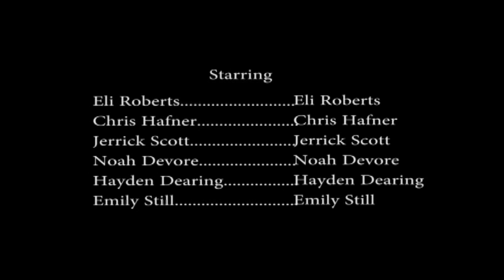The Campus Episode 1 "Pilot" Digitally Remastered (AKA you can here the actors now!)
Hello ladies and gentlemen and welcome to the first episode of our web series "The Camp- Wait a minute, I bet this seems familiar to you! That's because over the course of the great quarantine of 2020 we have gone back into the depths of the Administration Files and found the footage of the Pilot and have digitally remastered the audio so that way you can actually here what everyone is saying! You'll need to turn it up just a little bit but other than that it's fine.

Starring
Eli Roberts
Chris Hafner
Jerrick Scott
Emily Still
Noah Devore
Hayden Dearing
Avery Skinner
Gage Sullivan

Guest starring
Michelle Dees
Jessica Helams
Cade Kinard
Rebekka Riff

Cinematography by
Christian Huddleston
Marcus Reynolds
Gage Sullivan

Written and Directed by Eli Roberts and Chris Hafner

Special thanks to Shadow of Whales for letting us use their wonderful music!